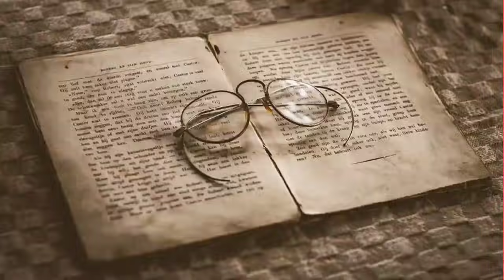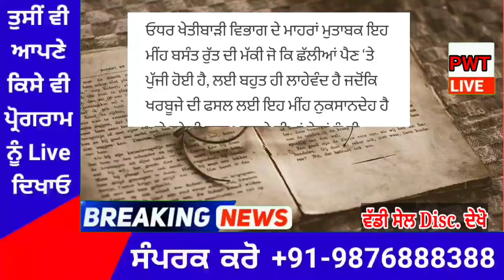punjabi news today live - Punjab Weather Today - Punjab News